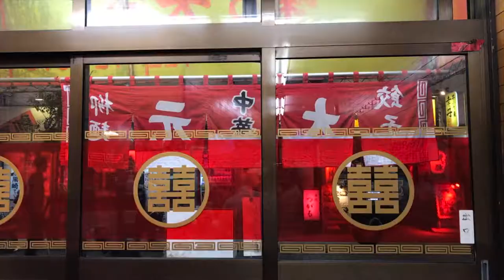［お散歩］一天一夜